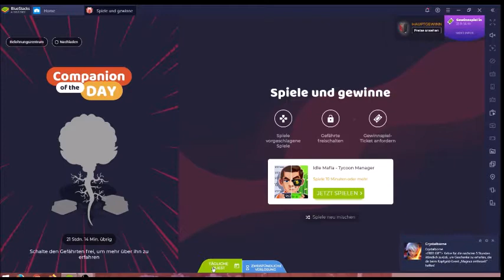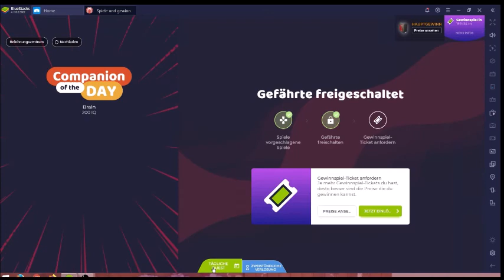Idle Mafia #19.04 JndT [XL] (BlueStacks)